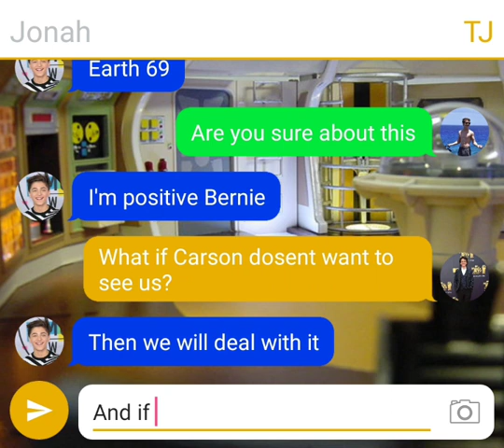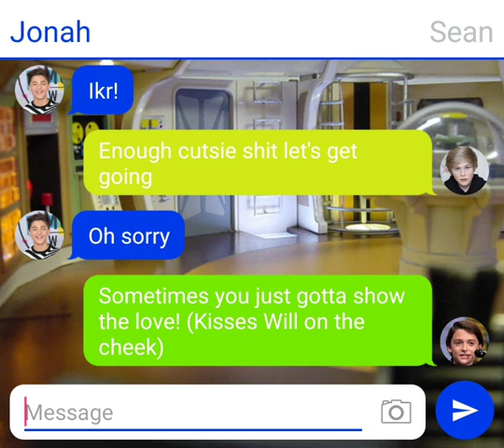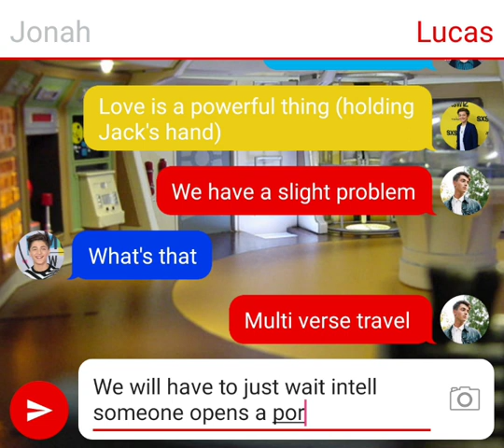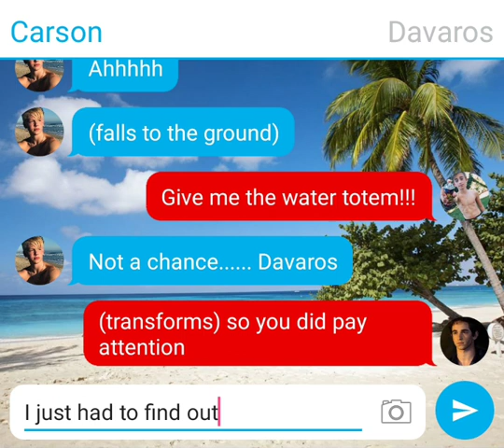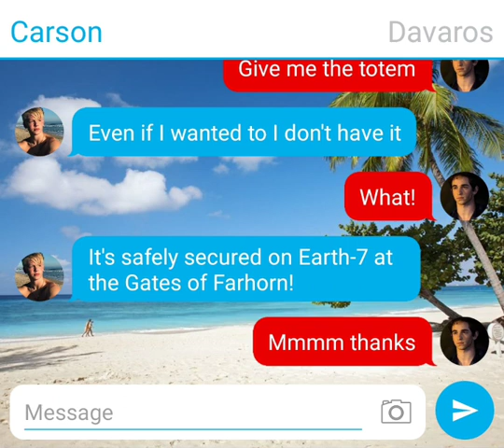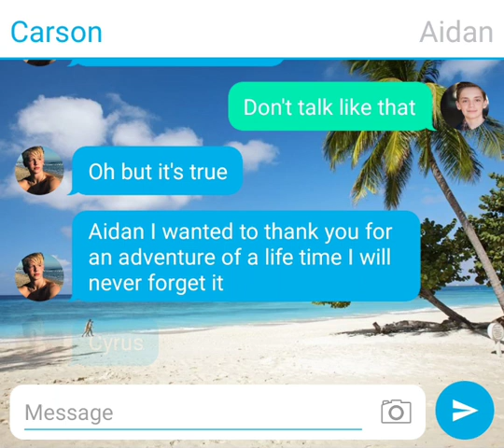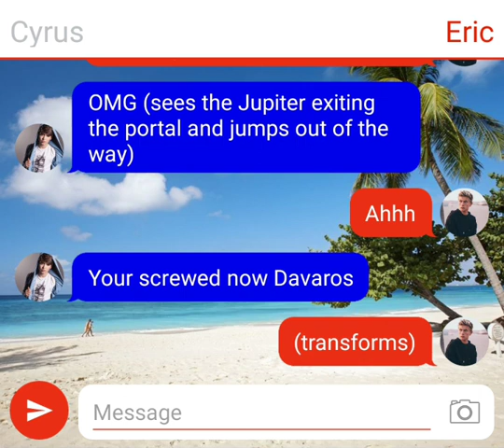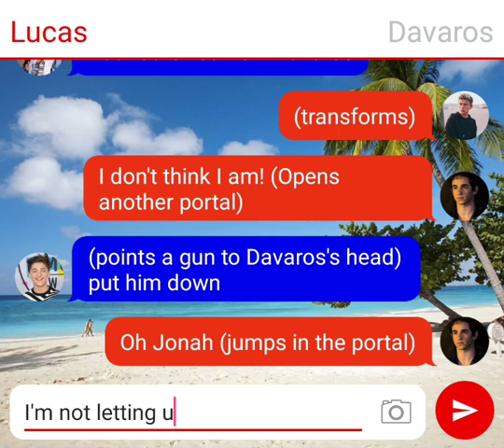Cyrus figures it out (JTS S7. Ep. 15)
Starring Jonah Beck
Cyrus Robinson
Bernie Schotz-Karspark
Eddie Schotz-Karspark
TJ Kippen
Jude Adams Foster
Bill Denbrough
Ricky Harper
Will Robinson
Eric Robinson
Lucas Hanson
Jack Smith
Christopher Jameson-Vanek
John Robinson
Lord Davaros
Aidan Williamson
Johnny Orlando
Carson Lueders
With Sean Byers
And Richie Rich